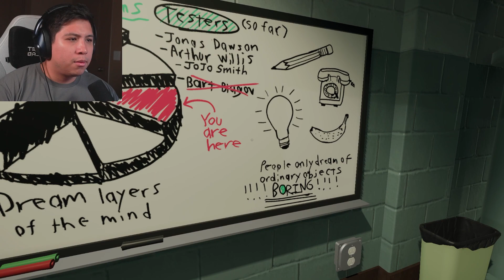Mind Bending Liminal Space game is also a HORROR GAME | Superliminal | Part 1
Time to get Liminal in a SUPER way! Let's DREAM. or Nightmare?